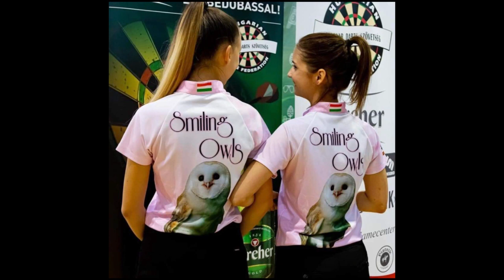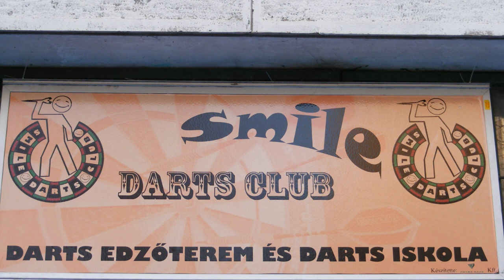Pázmány Sport: BigFish 2020.10.19. - Csombok Krisztina interjú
Pázmány Sport - A Pázmány Rádió sportműsora Luter Márkkal és Horváth Ádámmal.
BigFish - Magyarország egyetlen dartsos rádióműsora, minden kedden 16 órától kizárólag a Pázmány Rádióban!

Hallgass minket ÉLŐBEN!